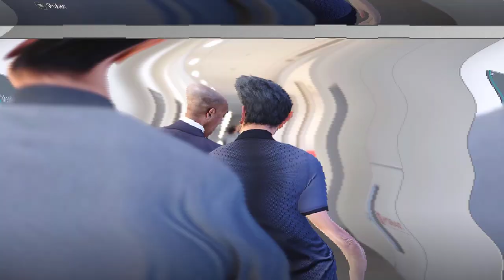MONTEI UM TIME SÓ de 'RONALDOS' e SIMULEI uma TEMPORADA na MASTER LEAGUE! ESSE TIME DEU CERTO?